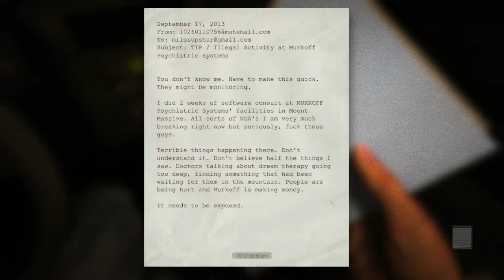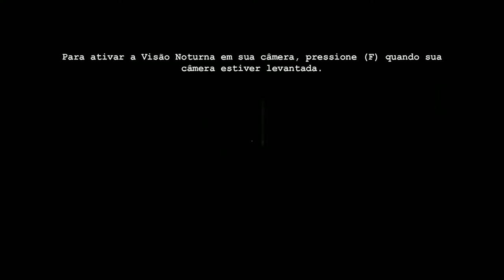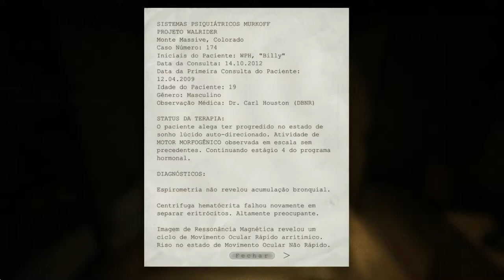outlast me assustou pouco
outlast é bem tranquilo não ?